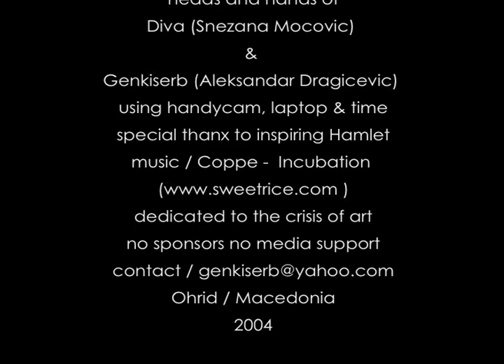2B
2004, Ohrid